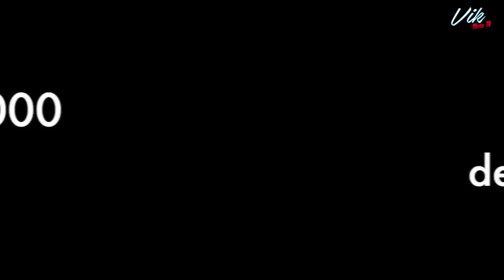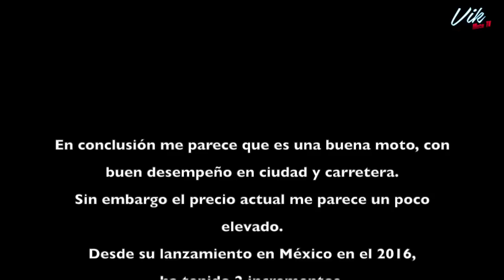¿Piensas comprar esta moto? le subieron $30 mil pesos MT-03 pros, contras y precio 2018 / Motovlog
Instagram En este vlog les comparto la aventura que tuvimos Campana y yo en Metepec, nos agarró la lluvia con granizo y por poco nos toca un accidente con un trailer. Seguimos adelante, aguantando como campeones pero me dio un poco de gripe : ( se nota en mi voz cuando narro la parte de la lluvia jaja. También les cuento que tal ha ido la MT en estos meses que ha estado conmigo, los puntos que me gustan, los puntos que no me gustan y mi opinión sobre el aumento del precio en casi $30 mil pesos WTF?

Vik Moto TV Motovlog

Este domingo 23 de abril habrá una rodada AltoAlMotoRobo con la que trataremos de que las autoridades actúen al respecto de este mal que ha ido en aumento. ¡Asiste! y si ves esta descripción después de la fecha, espero que sí hayas ido XD

¡Amigos suscriptores son la ostia! : D